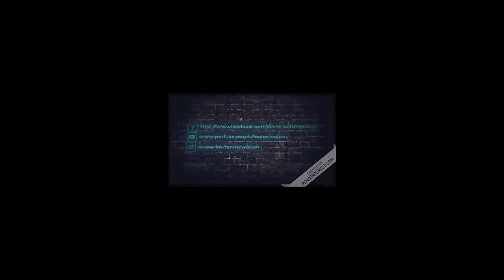marvel vs dc which is better??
Podcast Or anywhere you consume podcasts just search: Tanner watson.

Big Camera
Small Camera
Bendy Tripod
Canon 24-105
Canon 70-200
Best camera bag ever
Vlog Camera
Smaller Camera
Even Smaller Camera